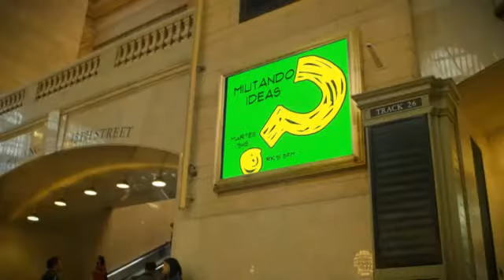MARTES13DEMAYO 19HS RK91.5FM ENTRE EXCL a: inmigrantes , laura gadea y aturdidos (militando ideas)